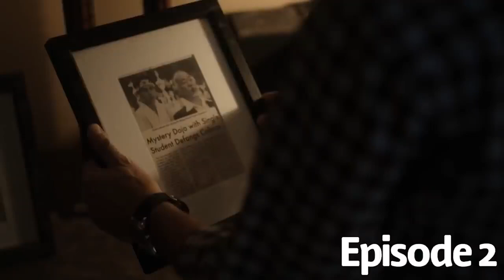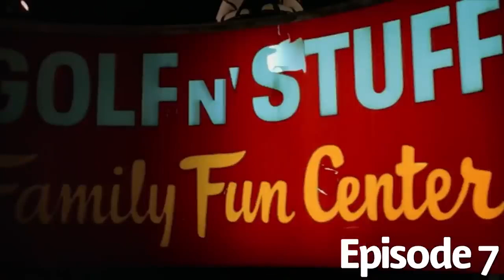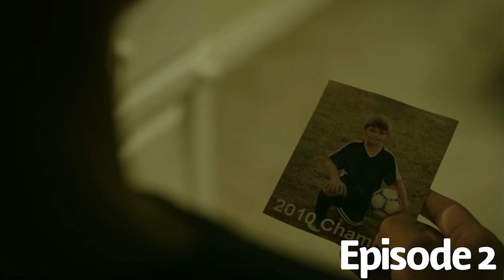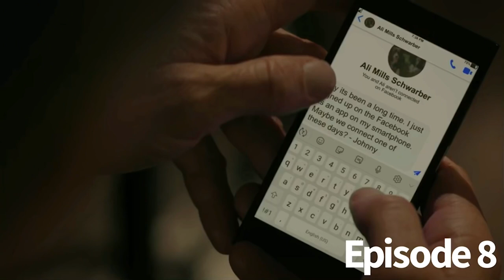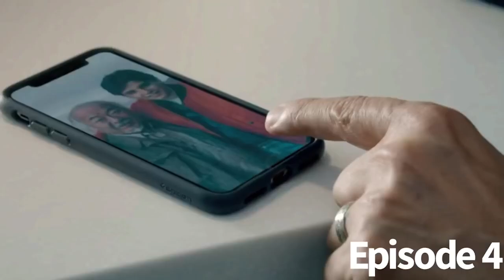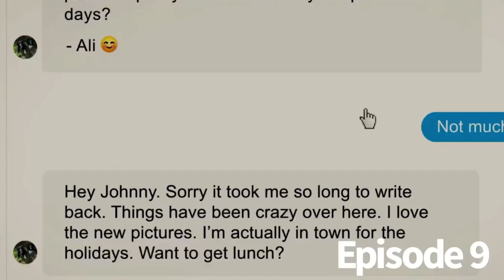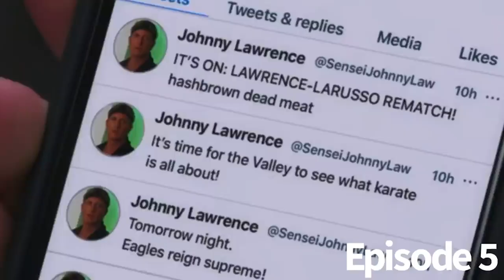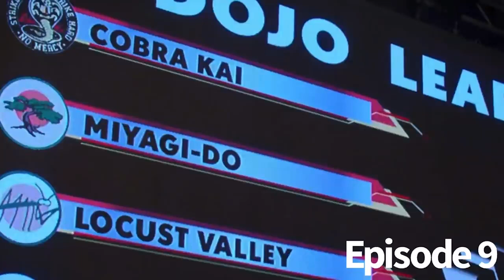Cobra Kai Seasons 1-4 Recap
A FULL recap of Cobra Kai. Seasons 1, 2, 3 and 4

Luna Cascade for helping make this video possible!

and check out my podcast to get my actual opinion on thing. "Scene Invaders" on all podcasting platforms